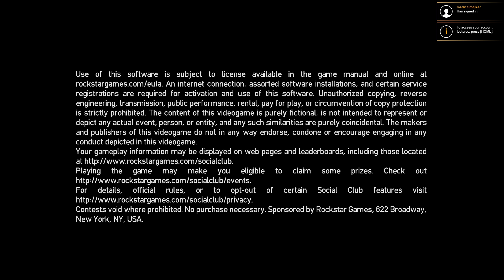GRAND THEFT AUTO IV COMPLETE EDITION/Part 1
HP Gaming :Jednotka GPU: GeForce GTX 1050Ti 4GB

  Procesor: Intel(R) Core(TM) i5-coffee lake CPU @ 4.00GHz